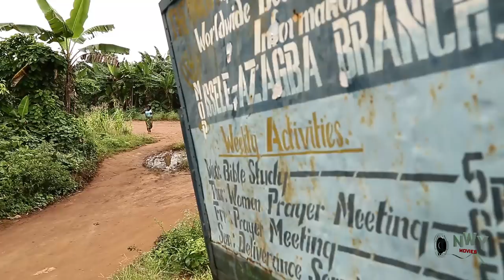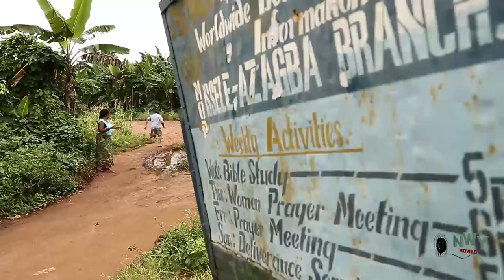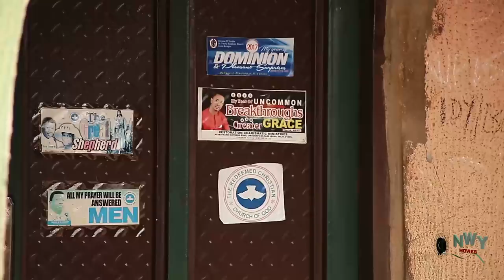Our Dearest Mother Season 1&2 - Ebere Okaro & Zubby Micheal 2019 Latest Nigerian Movie